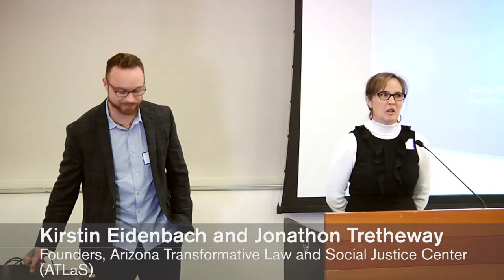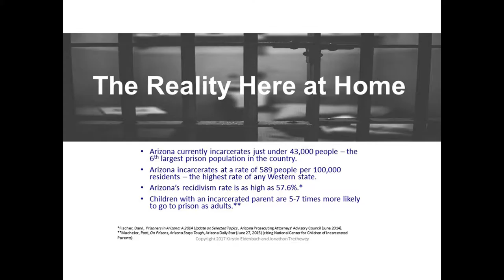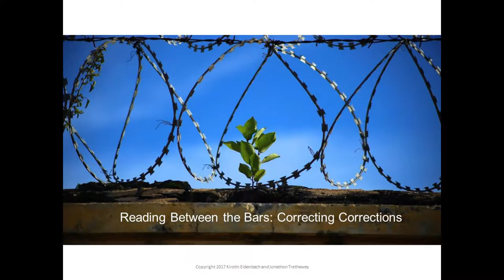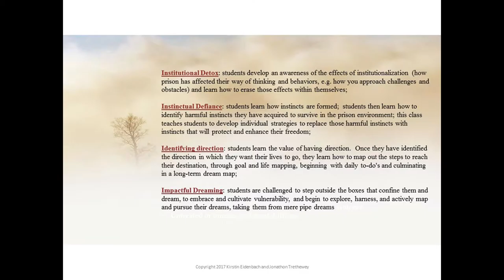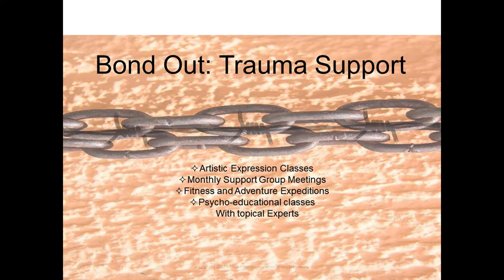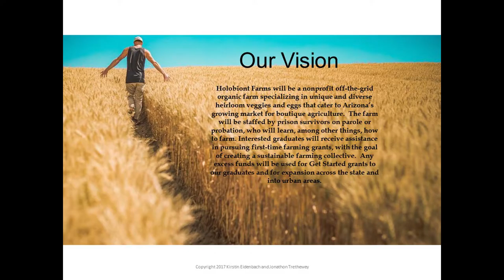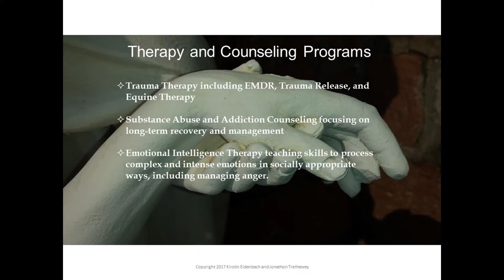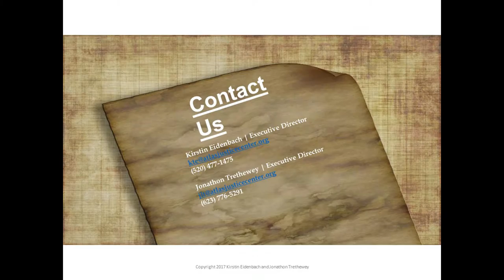Kirstin Eidenbach and Jonathon Tretheway - Reading Between the Bars: Correcting Corrections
Kirstin Eidenbach and Jonathon Tretheway, Founders of the Arizona Transformative Law and Social Justice Center (ATLaS), discuss Reading Between the Bars: Correcting Corrections.

Arizona State University’s 6th Annual Prison Education Conference was hosted by the Prison Education Awareness Club (PEAC) with support from the Department of English and the School of Social Transformation, both units of the ASU College of Liberal Arts and Sciences.

The conference highlights prison education programs as part of the American landscape. This year’s event focused primarily on education as the heart of justice and transformation. Panels included members from the Arizona Department of Corrections and from ATLaS (Arizona Transformative Law and Social Justice) Center for Successful Re-entry, as well as prison educators from ASU.

Keynote speakers were Judge Lilia Alvarez of Guadalupe Teen Court and Gigi Blanchard, a New York City-based writer and "delinquent-turned-activist."